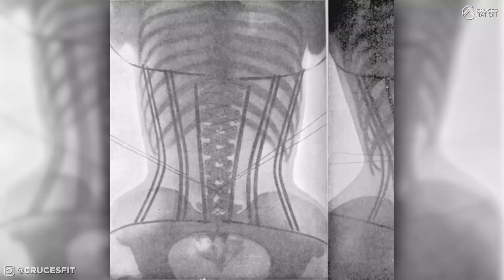✅La VERDAD Sobre las FAJAS REDUCTORAS 🔥*Fajas Colombianas* Cinturón pesas😱 ¿SIRVEN? Guía COMPLETA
✅¿Son buenas las fajas? 🔥Fajas colombianas, fajas reductoras, fajas corset, fajas reloj de arena, fajas quema grasa, cinturón, corset, cinturon para pesas. ¿Cuál debería comprar? ¿Sirven para perder grasa o reducir medidas?

cruces nation, cruces fit, Fajas colombianas, fajas reductoras, fajas corset, fajas reloj de arena, fajas quema grasa, cinturón, LAS FAJAS REDUCEN LA CINTURA, fajas para mujer, fajas cintura, fajas para reducir la cintura, colombian fajas, sirven las fajas, sirven las fajas para moldear, sirven las fajas termicas para adelgazar, sirven las fajas reloj de arena, faja o corset, faja o corset reductora moldeadora, faja o cinturon para pesas, fajas que te ayudan a bajar de peso

✅¿Quieres que sea tu entrenador?

✓Facebook (Cruces Nation - Fitness y Salud)